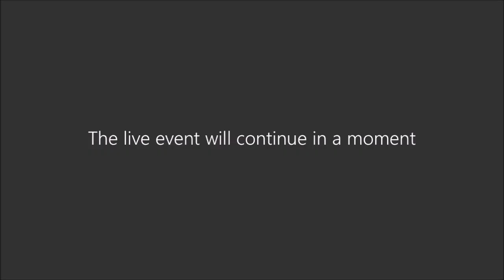Pleno Extraordinario del Ayuntamiento de Collado Villalba 30.04.2020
Orden del día del Pleno Extraordinario Ayuntamiento de Collado Villalba  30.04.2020 , celebrado mediante medios electrónicos y telemáticos, con el siguiente orden del día:

A)         PARTE DISPOSITIVA

PRIMERO. - APROBACIÓN, SI PROCEDE, DEL ACTA DE LA SESIÓN ORDINARIA DE FECHA 30 DE ENERO DE 2020.

SEGUNDO. - APROBACIÓN, SI PROCEDE, DEL ACTA DE LA SESIÓN ORDINARIA DE FECHA 27 DE FEBRERO DE 2020.

TERCERO. - APROBACIÓN, SI PROCEDE, DEL ACTA DE LA SESIÓN EXTRAORDINARIA Y URGENTE DE FECHA 3 DE MARZO DE 2020.

CUARTO. - APROBACIÓN DEL PROYECTO DEL PRESUPUESTO GENERAL DEL 2020, ANEXO DE INVERSIONES, ANEXO DE PERSONAL Y LA PLANTILLA MUNICIPAL 2020.

QUINTO. - APROBAR LA MODIFICACIÓN DE LA RELACIÓN DE PUESTOS DE TRABAJO DEL PERSONAL LABORAL Y FUNCIONARIO, INCLUYENDO EL INCREMENTO DEL 2% DE LAS RETRIBUCIONES ESTABLECIDOS EN EL REAL DECRETO LEY 2/2020, DE 21 DE ENERO.”